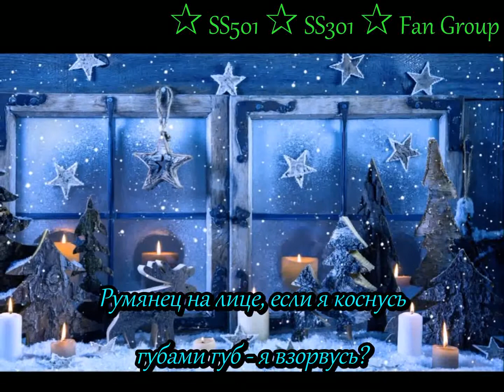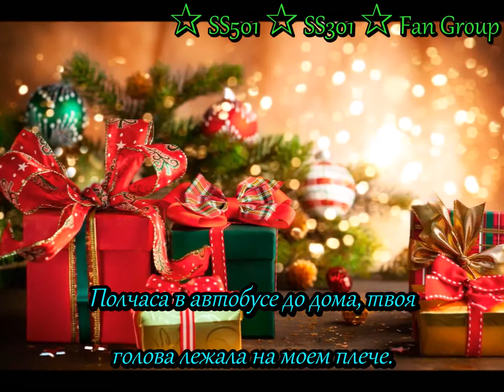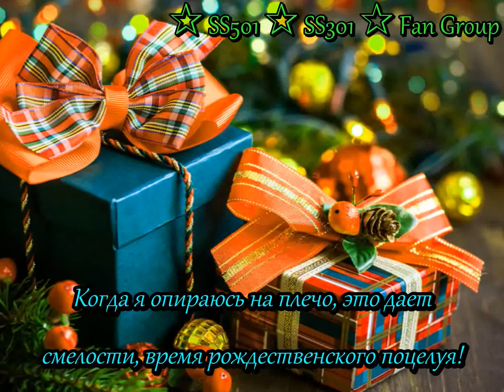Park Jung Min "Christmas kiss time" / Пак Чон Мин "Время рождественского поцелуя"